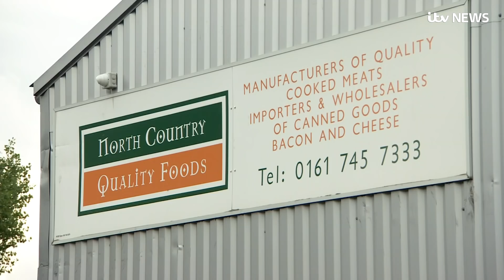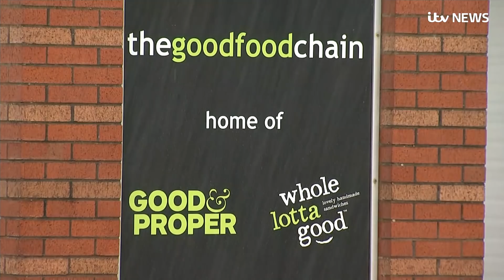Three hospital patients die after being given sandwiches contaminated with listeria | ITV News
Three hospital patients have died after eating pre-packaged sandwiches contaminated with listeria, Public Health England have said.

Two of the patients died at Manchester Royal Infirmary. The third death happened at Aintree University Hospital NHS Foundation Trust.

In total, six hospital patients who were seriously ill at the two hospitals contracted listeria from the sandwiches.

Manchester University NHS Foundation Trust said it "offered our deepest condolences to the bereaved families". It added the sandwiches came from the patient menu and the ones that may have been affected have been withdrawn.